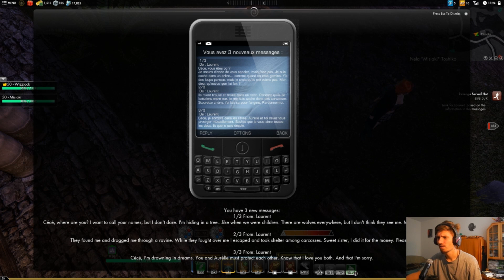SWL 004 - Rżnięcie po francusku i Steamowy Secret World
Wstępniak to Placebo "Running up that hill"

1) Napisz gdzieś wewnątrz paczki (kartka, świstek papieru - cokolwiek, byle NIE na privie na YT/FB bo się pogubię) czy sobie życzysz czy nie, żeby unboxing od Ciebie ewentualnie trafił na juczuby i jak tytułować paczkę ("paczka od -Twoje imię-" czy "paczka od -podany przez Ciebie nick-"). Jeśli nie napiszesz, to zakładam, że mogę wrzucać na YT z podanym nickiem/imieniem.
2) Nie wysyłaj mi nic za co mogę oberwać ja, lub możesz oberwać Ty. Nie, to nie było wyzwanie, raczej prośba i pobożne życzenie. Ale jak już chcesz mi wysłać tego świeżo zakoszonego Rembrandta, to spoko i obiecuję, że Cię nie wsypię.
3) Ślij na adres (tak, to "poste restante" przed imieniem ma tam być):
51-645 Wrocław